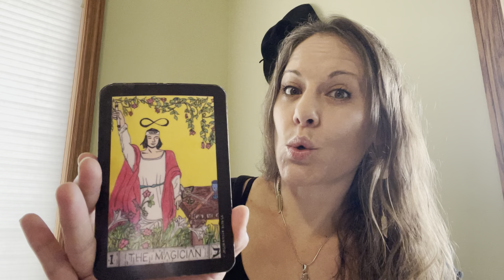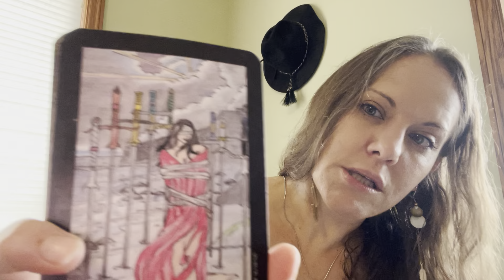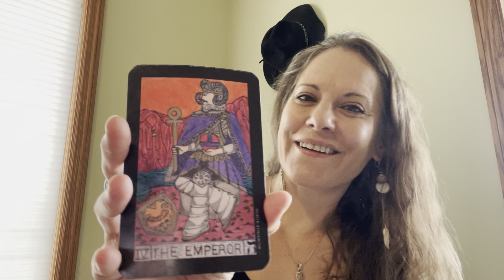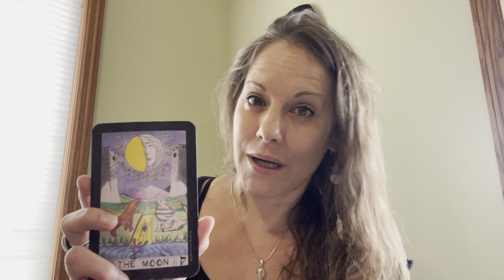This Week’s AstroTarot for November 25 - December 2, 2023